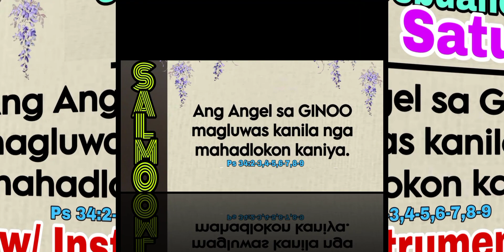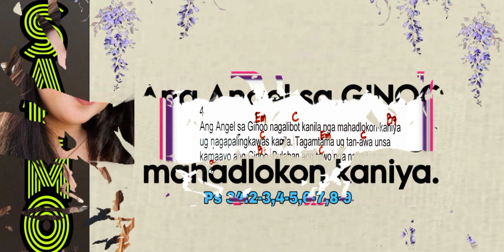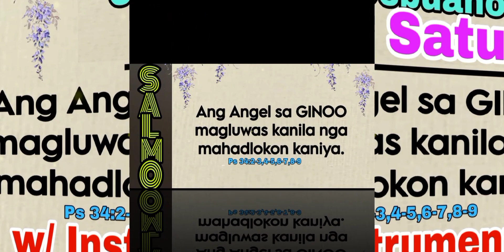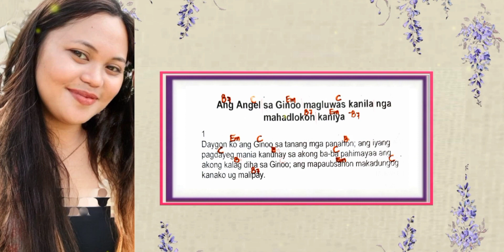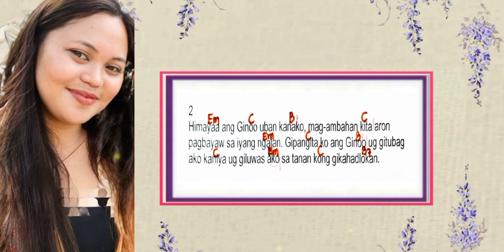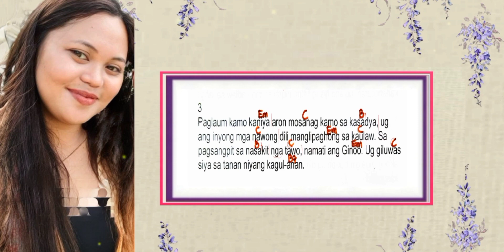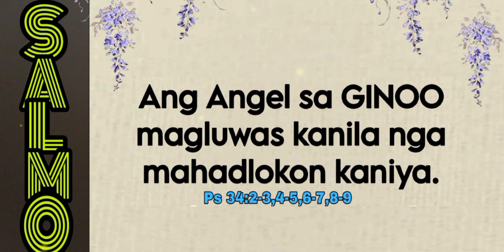JUNE 29, 2024- SATURDAY CEBUANO SALMO- ANG ANGHEL SA GINOO MAGLUWAS KANILA NGA MAHADLOKON KANIYA.